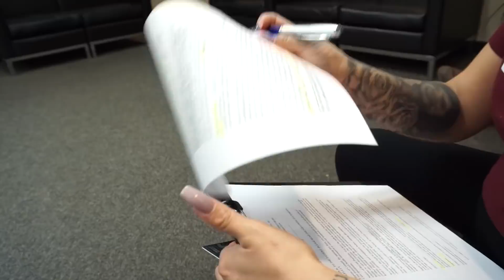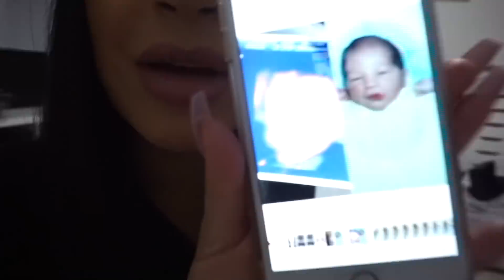WE SAW OUR BABY IN 4D!!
Hey Babes!!! I hope you all enjoy this video.

POBOX:
10940 Trinity Parkway, Suit C #197
Stockton CA, 95219